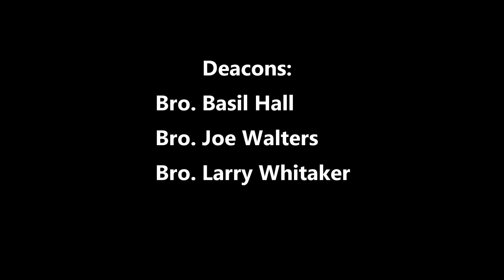Emmanuel Baptist Church, Jenkins, KY August 7, 2022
Bro. Gary Robbins of Emmanuel Baptist Church in Jenkins, KY delivers this week's message from Romans 8:28 (KJV).